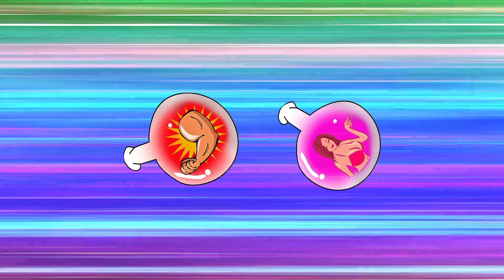Save POMNI! Prison escape story JAX & POMNI | The Amazing Digital Circus Fan Animation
I truly hope that all of you enjoy the content we create. Let's relish these moments together...
Thank you so much for tuning in to watch our animations. Your support means the world to us. By doing so, you help us continue to bring you more fantastic content and keep the magic of animation alive. Thank you for being a part of our journey!